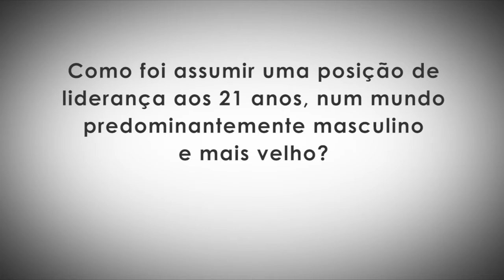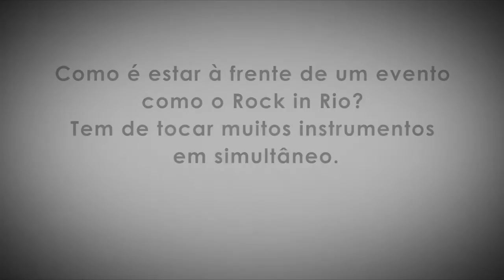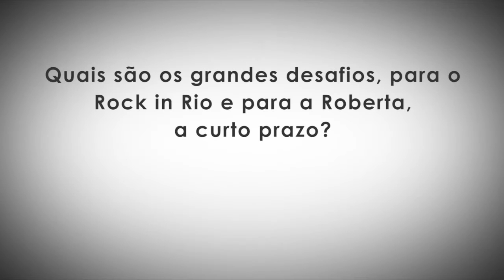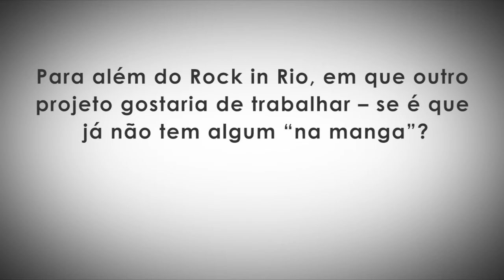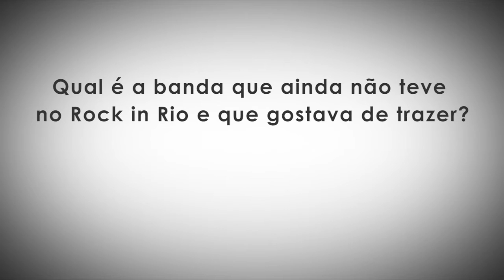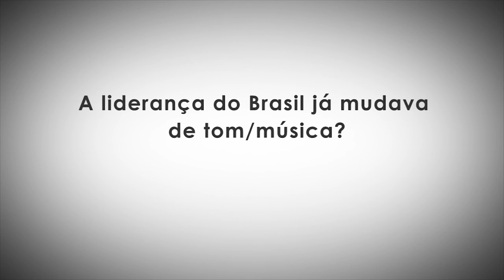Entrevista a Roberta Medina, vice-presidente executiva do Rock in Rio